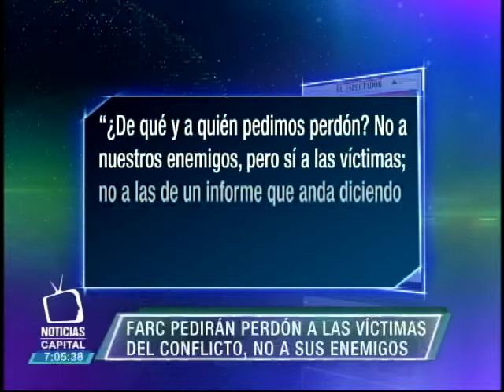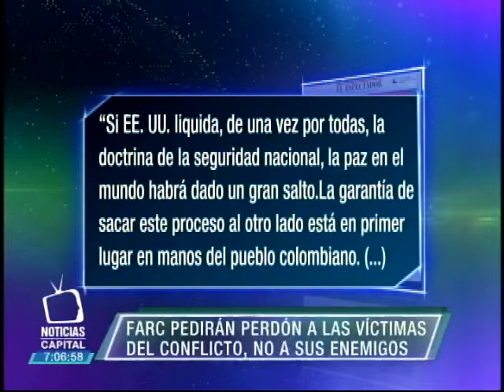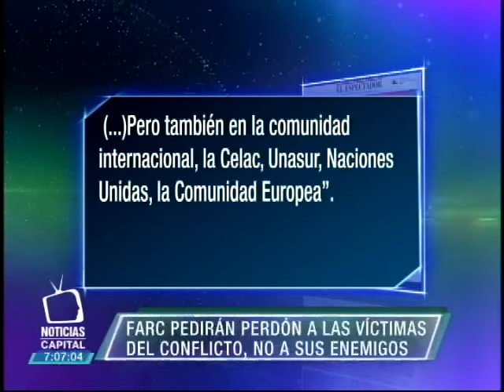Farc pedirán perdón a las víctimas del conflicto, no a sus enemigos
Noticias Capital 7:00 p.m. 4 octubre 2015